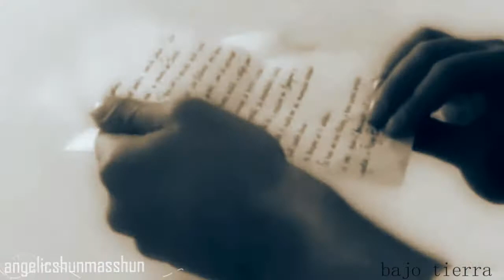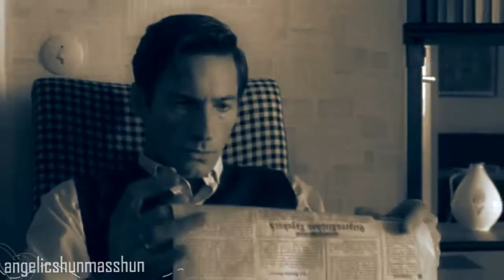● Time is running out ● [La cruz y La Estrella - MV]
[HD IS THE BEST]

[I dont wanna offend to anyone with this video, it is just a birthday gift for the story that my sister is writting, so sorry but i dont mean to offend you]

FELIZ CUMPLEAÑOS UNNIE ENCARNITA!!!

Este video aunque llega un dia tarde, porque he estado intentando hacerlo toda la semana y no he podido, AQUI ESTÁ!

Este es el regalo que te estaba preparando! Te gusta? *______________*
La idea me surgió hace ya un tiempo, pensé en si deberia hacerlo o no con esta cancion, si te gustaría o no, pero espero que te encante!

Este video es uno de tus regalos y lo he hecho con todo el cariño. Espero que este video te de inspiración y te de mas ilusión para seguir con tus sueños y con las cosas que realmente te llenan, sabes que tu novela me encanta, que soy fan de ella, que soy TU FAN NUMERO 1 y que TE QUIERO MUCHO MUCHO.

Te deseo lo mejor del mundo porque te lo mereces, y quiero escuchar muy pronto esa risa tan graciosa y particular que tienes :)) estoy intentandolo.
Y que tus sueños se hagan realidad.

This is a video gift for the birthday of my old sister Encarnita.
She should smile & laugh like always again, i'm trying my best for her and their illusions...

PS: To read this story go to this forum:

PLEASE DONT DELETE MY ACCOUNT. I MAKE MY VIDEOS JUST FOR PASSION & LOVE. I HAVEN'T COPYRIGHT, I'M NOT TRYING TO STEAL NOTHING...SO PLEASE DONT DELETE MY ACCOUNT. THANK YOU.